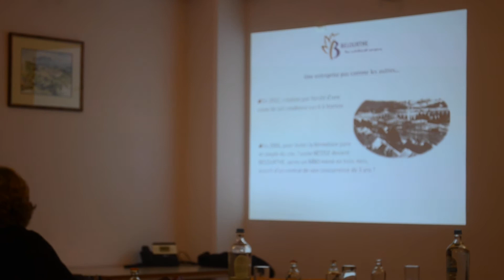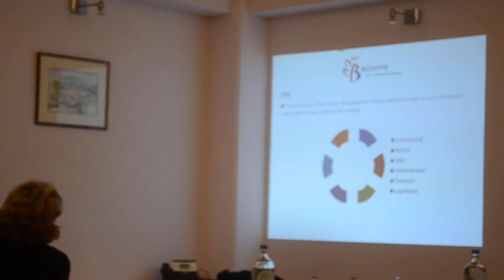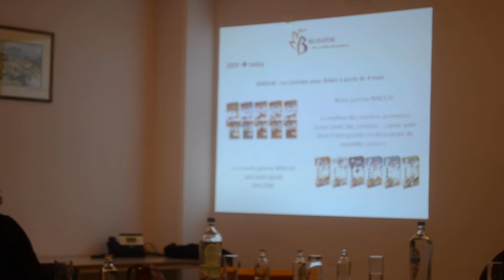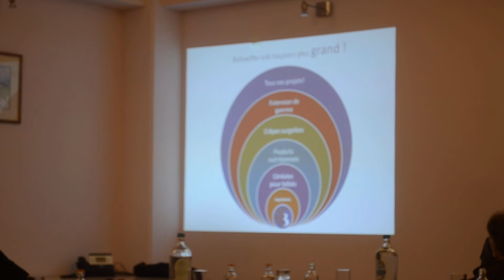Belourthe...L'entreprise de l'année